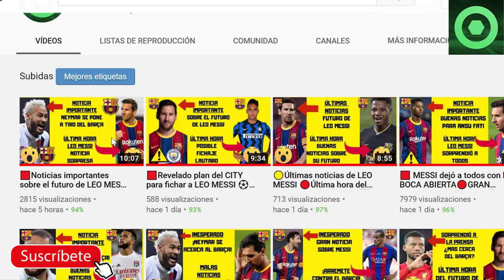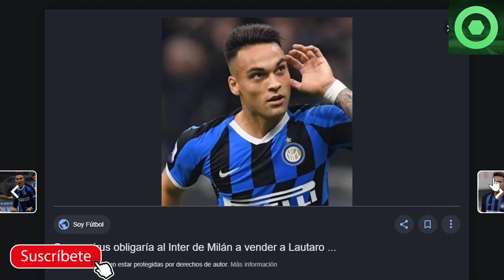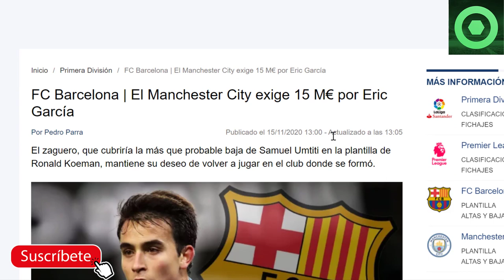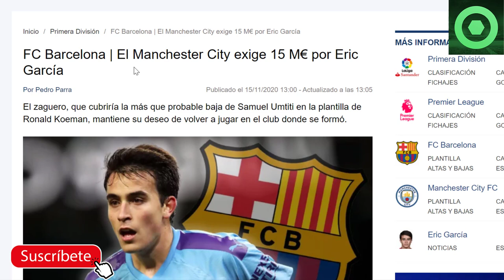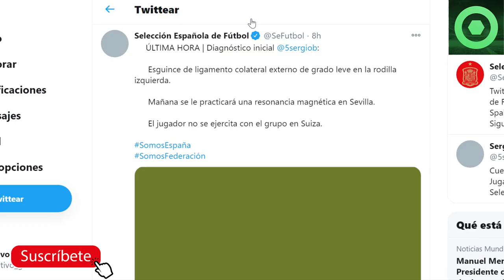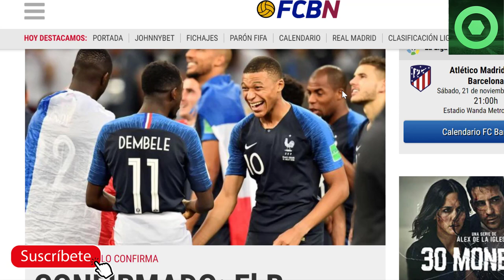🟡OFICIAL: Malas noticias para el BARÇA 🔴SORPRENDEN con el BARÇA y MBAPPE 🟨Última hora ERIC GARCIA 🏮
En este video detallamos varias noticias del Barcelona, como el enfado de los promotores de la moción de censura por la fecha de las elecciones al FC Barcelona, la última noticia sobre Neymar que le acerca al Barça, y dos noticias de Leo Messi

Fuentes:
fichajes net
fcbarcelonanoticias
besoccer